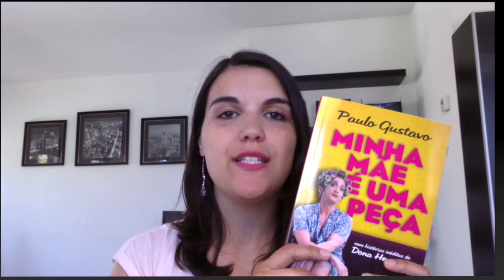LIVRO: Minha Mãe É Uma Peça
Autor: Paulo Gustavo
Editora: Objetiva